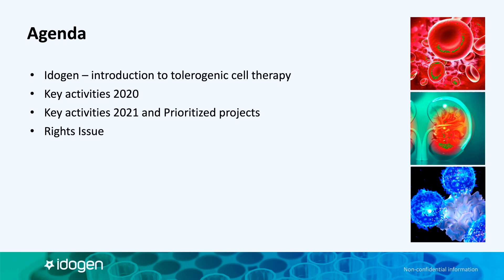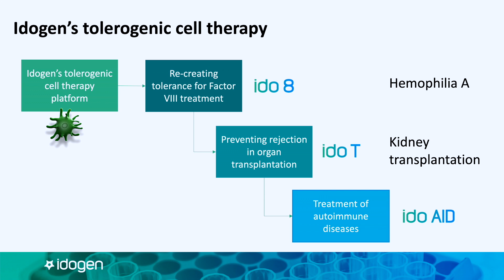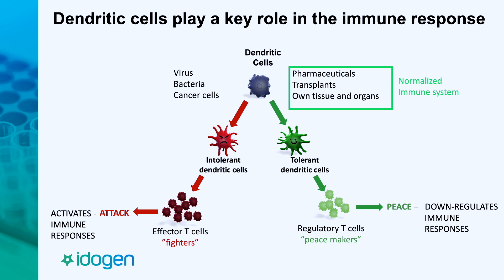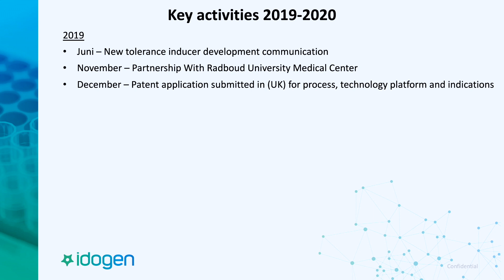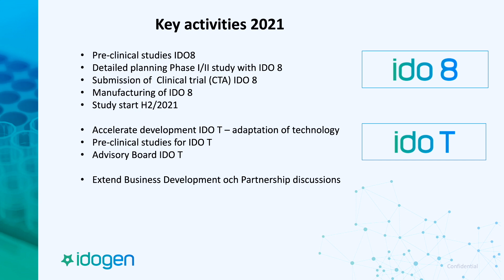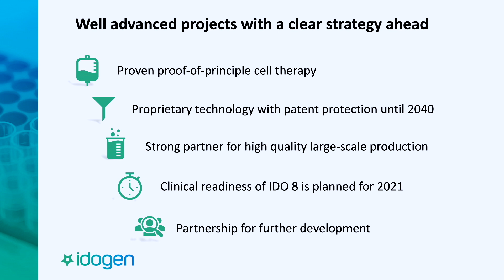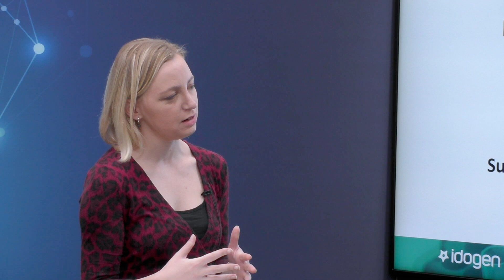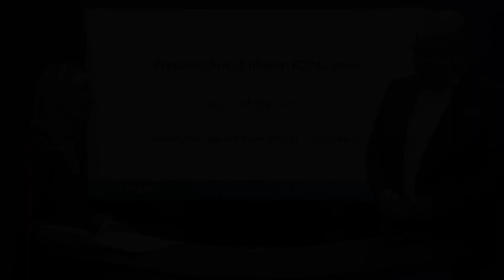Idogen | BioStock Life Science Summit 2020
Idogen company presentation and Q&A at the BioStock Life Science Summit 2020.